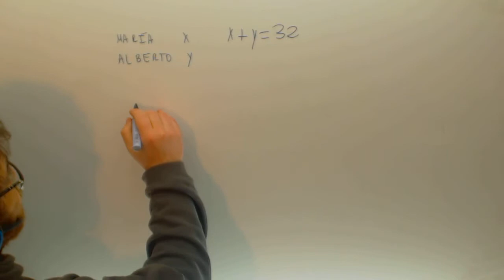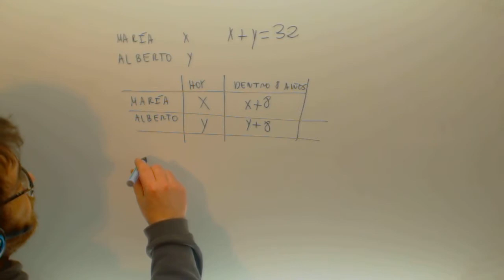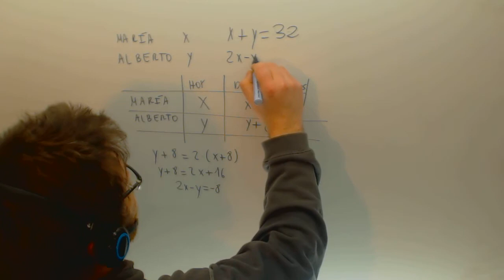Problema de edades sistemas ecuaciones Matematicas Academia Usero Estepona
Problema de edades sistemas ecuaciones Matematicas Suscríbete a nuestro canal en Youtube para ayudarnos a seguir creciendo Academia Usero en Estepona, el centro de formación con más vídeos en Internet del Mundo presenta